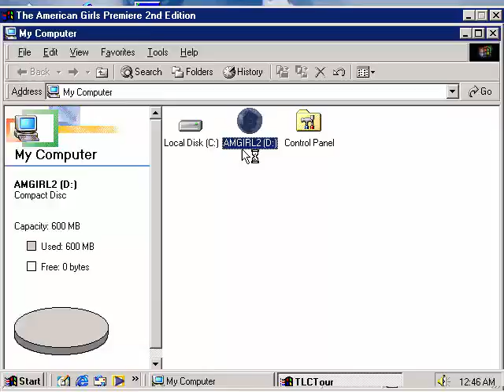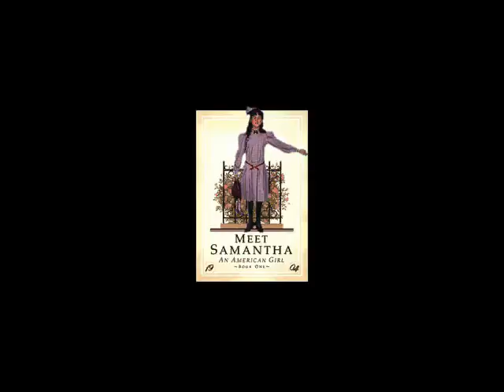The American Girls Premiere: 2nd Edition Longplay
The American Girls Premiere: 2nd Edition is an educational software game created by The Learning Company in 1998 for the American Girl. The game allows players to create theatrical productions featuring characters from American Girl's Historical collection, along with scenes and other elements unique to each of the girls' respective time periods.

It is the first installment of the American Girl series, and so far the only one to date to be released on Mac OS; subsequent personal computer titles in the series were released for Windows. The American Girls Premiere was later followed by The American Girls: Dress Designer, a software toy released by Mattel Interactive in 1999.